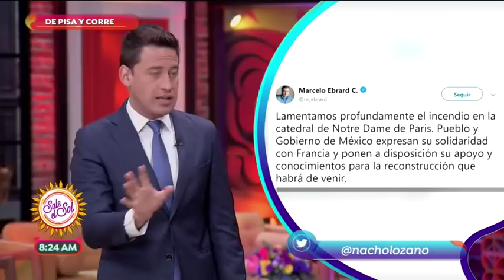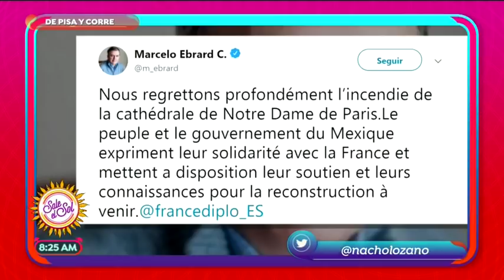¡Marcelo Ebrard ofrece ayuda a Francia para reconstruir Notre Dame!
Nacho Lozano nos dice cómo es que no se han reconstruido las casas después del sismo y no nos enteramos de la violencia en nuestro país, pero se ofrece ayuda a Francia para reconstruir Notre Dame.